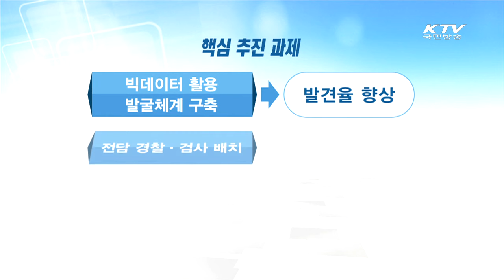[교육부] 학대 피해 아동 조기 발굴에 역량 집중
□KTV 국민방송

º방송 : `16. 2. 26
º주제 : 학대 피해 아동 조기 발굴에 역량 집중
º출연 : 이준식 사회부총리 겸 교육부 장관
º내용 : 제3차 사회관계장관회의 열어 관련 부처들과 아동학대 중점적으로 논의...